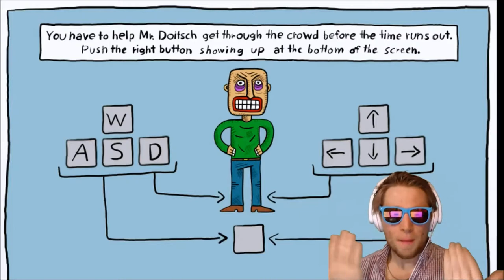BUFFALO SUBWAY!!! Windie Wednesday w/ T-rav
Silly Sally Windie Wednesday

 MY LIFE :)